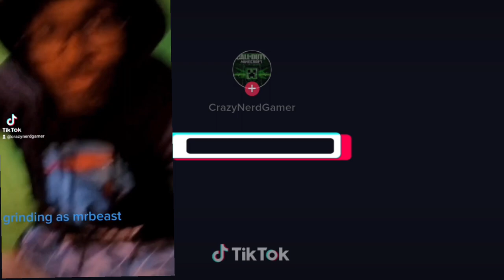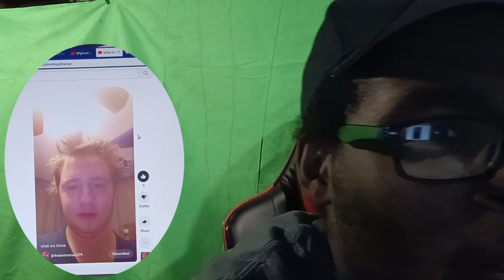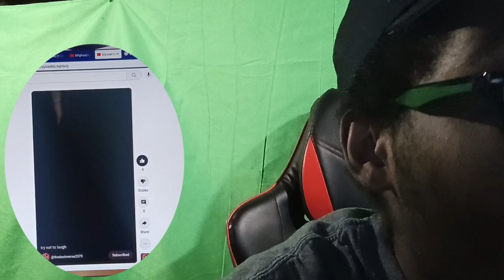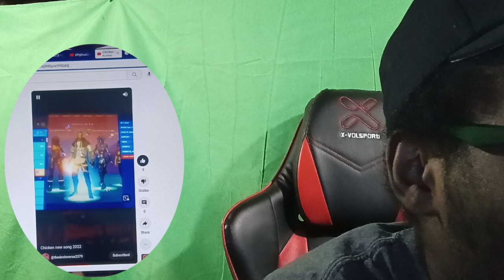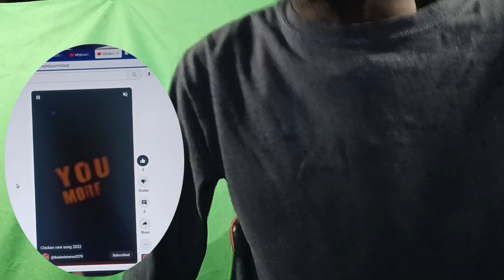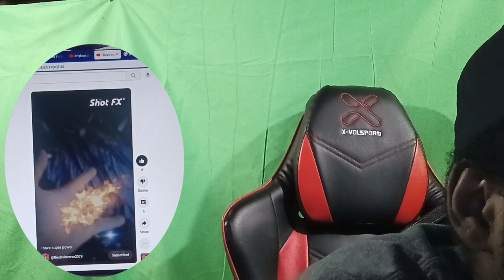xipexcrazymore02 reaction to Devinverse shorts totally